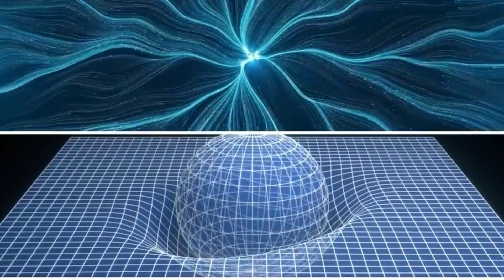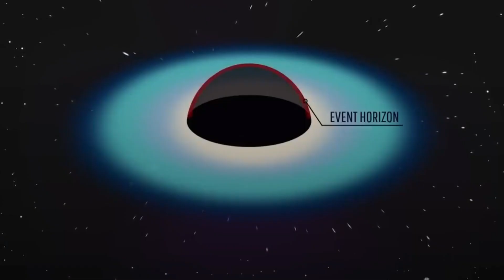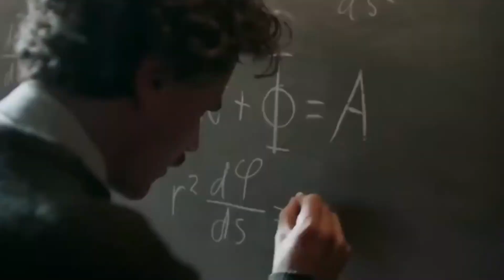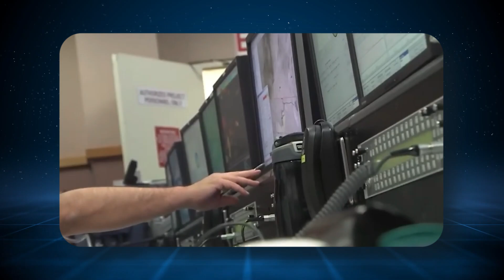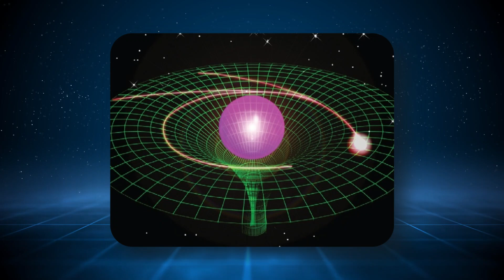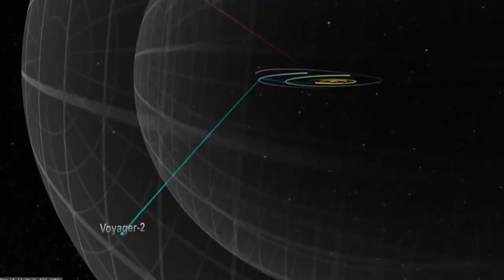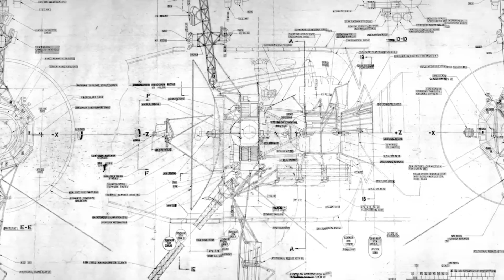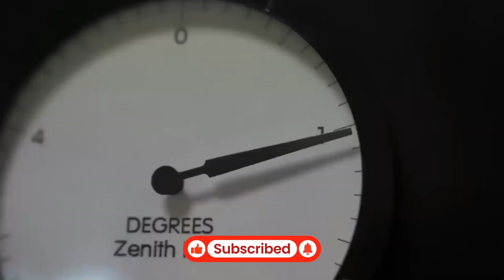Neil deGrasse Tyson: "Voyager 1 Just Detected 300 Massive Objects In Space!"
NASA's farthest-traveling spacecraft, Voyager 1, has once again surprised the scientific community. Astrophysicist Neil deGrasse Tyson recently revealed that the probe identified over 300 huge unknown objects deep in interstellar space. These objects are unlike anything we've ever seen, and they're sending shockwaves across the space exploration community. Are they rogue planets, dark matter oddities, or something more mysterious?

In this video, we look at what Voyager 1 discovered, what Neil deGrasse Tyson had to say, and what it might mean for the future of astrophysics. We look at where these massive objects are, how they were discovered, and why some scientists feel they could challenge everything we know about the structure of the universe. Is this evidence for a hidden galactic force? Or could it be something that fundamentally alters our sense of reality?

Join us as we explore the most recent Voyager 1 data and examine Neil deGrasse Tyson's terrifying analysis of the situation. Strap on, because what you're about to hear could forever shift your perspective on the cosmos.